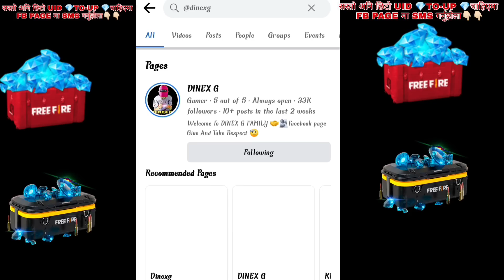How to get new car emote || कसरी पाउने नयाँ emote || free fire ob41 emote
---𝐅𝐨𝐥𝐥𝐨𝐰 𝐎𝐧---
(Any Promotion Content Us)

today bangladesh server redeem code
free fire bangladesh server redeem code
Bangladesh server redeem code today
new redeem code today for bangladesh server

1.free fire new event
2.next event
3.Free fire next token tower event
4.Free fire next diamond royal
5.Free fire next weapon royal
6.Free fire next faded wheel event
7.Free fire next event
8.Free fire next incubator bundle
9.Free fire next top up event
10.next incubator
11.next faded wheel
12.next token tower event
13.next web event
14.free fire next web event
15.next moco store event

1. free fire nepal
2. free fire nepali
3.free fire nepali video
4.free fire live nepal
5.nepal free fire
DINEXG
dinex g
dinexg

1. Garena Free Fire Indonesia
2. Garena Free Fire Brazil
3.  Free Fire Brasil
4. Garena Free Fire India
5. Garena Free Fire Pakistan
6. Garena Free Fire Singapore
7. Garena Free Fire Europe
8. Garena Free Fire Bangladesh